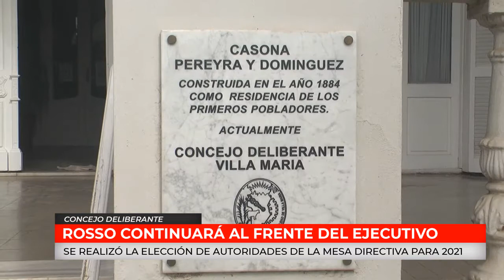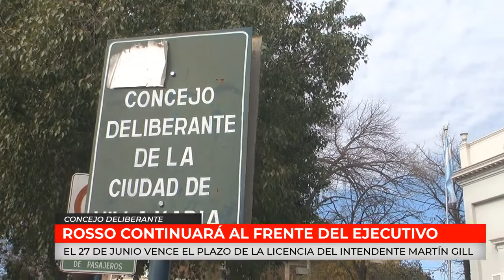CONCEJO DELIBERANTE | ROSSO CONTINUARA AL FRENTE DEL EJECUTIVO - Pablo Rosso